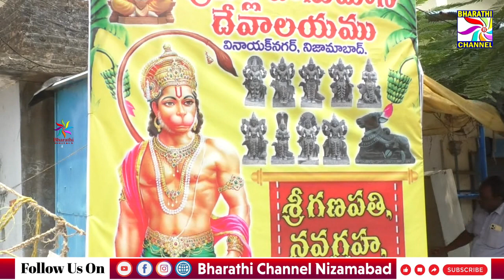వినాయక్ నగర్ మున్నూరు కాపు సంఘం ఆధ్వర్యంలో నూతన విగ్రహ ప్రతిష్టాపన Bharathi Channel || Nizamabad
శ్రీ నల్ల హనుమాన్ దేవాలయం పాటికల్లి వినాయక్ నగర్ మున్నూరు కాపు సంఘం ఆధ్వర్యంలో నూతన విగ్రహ ప్రతిష్టాపన || Bharathi Channel || Nizamabad ||